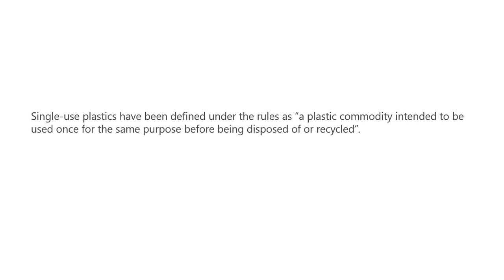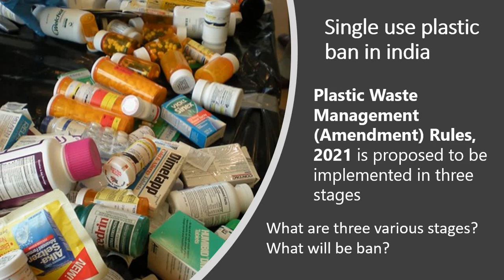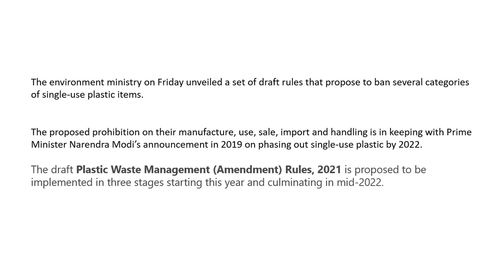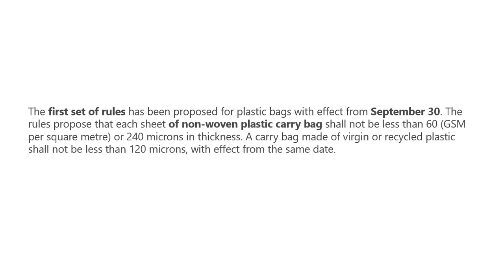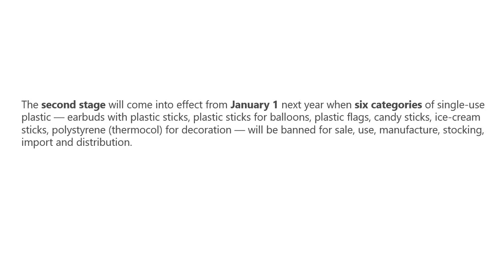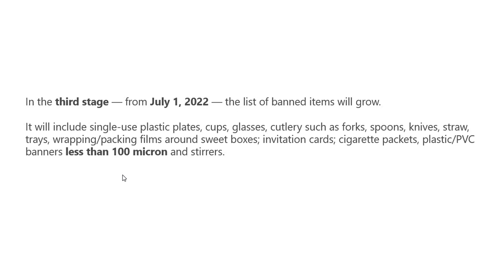TIE-172 Plastic Waste Management (Amendment) Rules, 2021